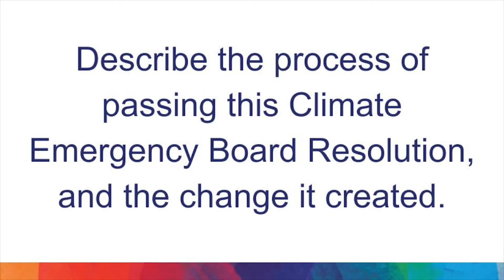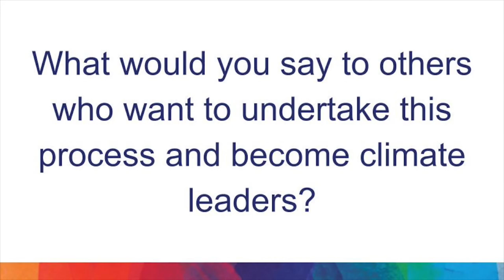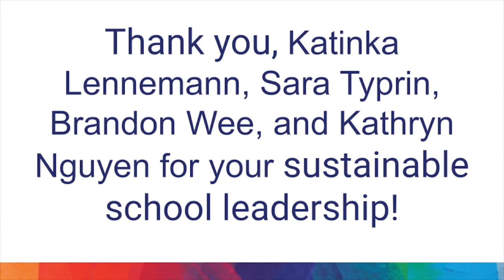Interview with Sequoia Union High School District Youth Leaders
Sequoia Union High School District students Katinka Lennemann (Carlmont High School), Sara Typrin (Woodside High School), Brandon Wee (Menlo-Atherton High School), and Kathryn Nguyen (recent Carlmont High School graduate) speak about climate issues and how schools can respond.